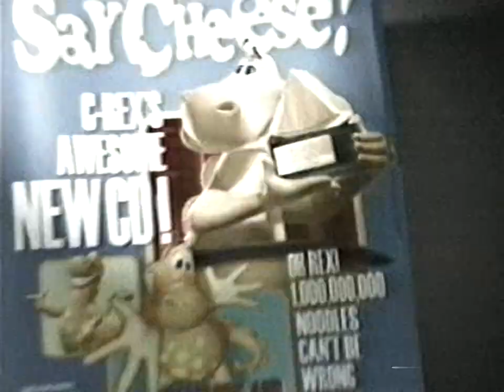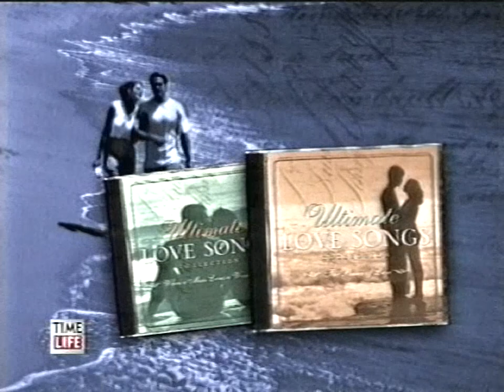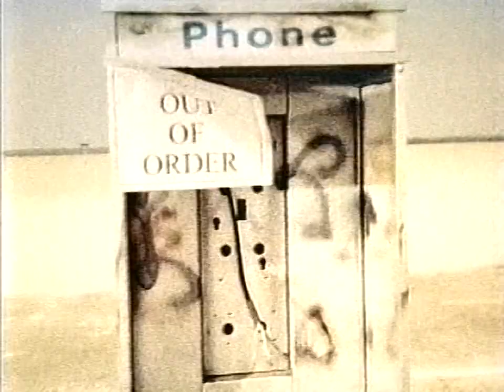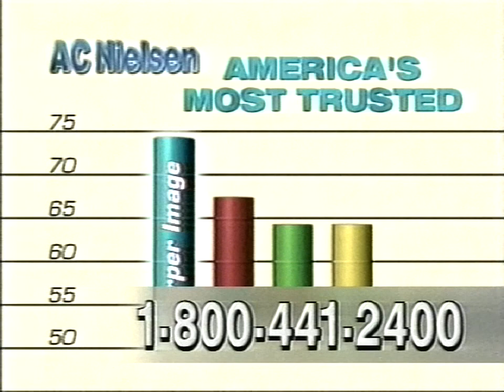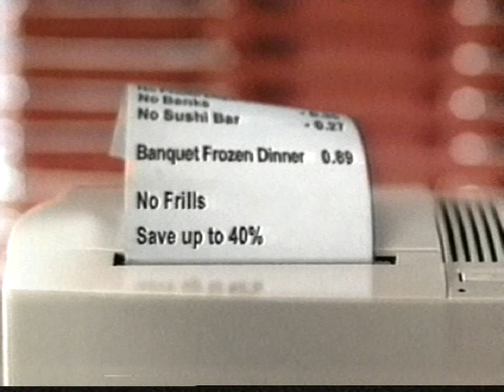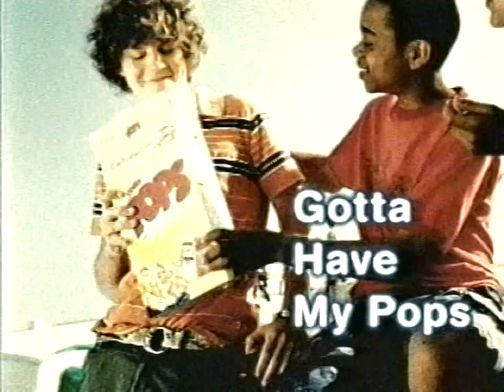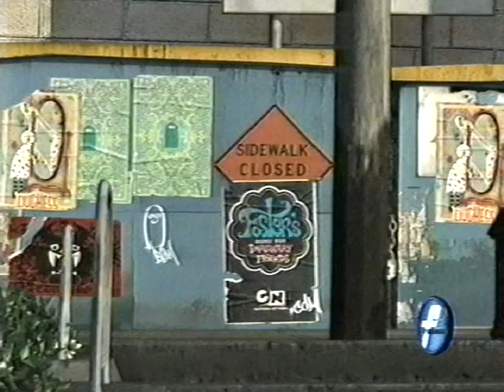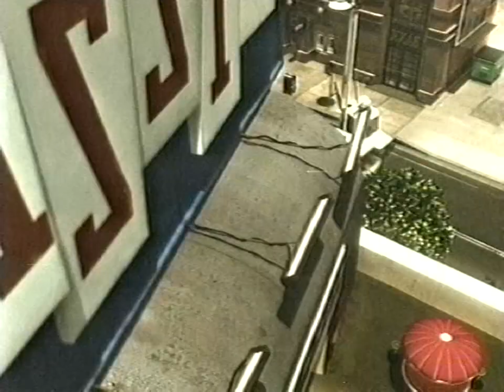Cartoon Network commercials [July 16, 2004]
Contents:
Codename: Kids Next Door - "Operation: B.U.T.T. / Operation: T.R.A.I.N.I.N.G."
The Grim Adventures of Billy & Mandy - "Nigel Planter and the Chamber Pot of Secrets / Circus of Fear"
The Powerpuff Girls - "That's Not My Baby / Simian Says"
Ed, Edd n Eddy - "It Came from Outer Ed / 3 Squares and an Ed"
Johnny Bravo - "Gray Matters / Double Vision" (partial)